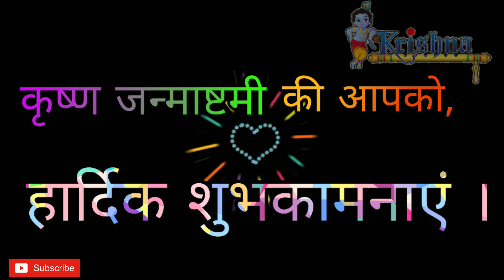Janmashtmi special whatsapp status - janmashtmi status | good morning whatsapp status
Janmashtmi special whatsapp status - janmashtmi status | good morning whatsapp status || Love You Unlimited